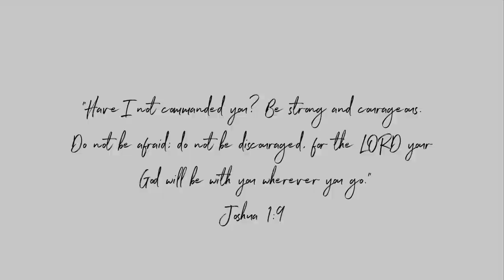The Reason You're Not Growing..Spiritually & Mentally | SOULflection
Happy Tuesday Loves! I hope you had a beautiful start to your week today! I hope that you are doing well.Today I'm bring you another SOULflection! It's all about GROWTH. I hope that you enjoy this!
Get 10% any Mented Cosmetic Order:
Use code "SOULSTYLEBEAUTY"
+EDITING+
Camera: Canon 90D
Editing Software: Final Cut Pro X
Lighting: Ring Light + Box Light